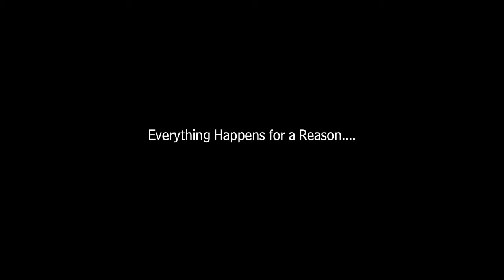Kerala Wedding Love